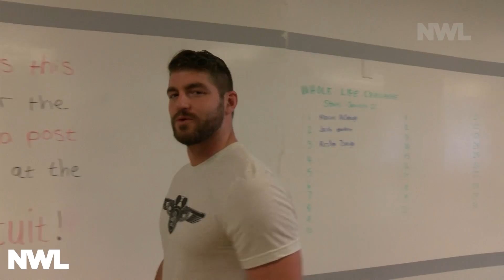NWL KC - Show #001 - Dak Draper vs. Jordan Kastle